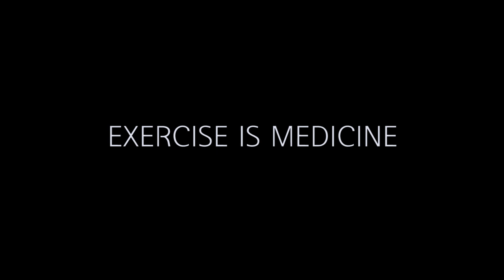Exercise is Medicine by MMDA (Version 3)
Exercise is Medicine by Myanmar Diabetes Association

Director : Snow Miley
DOP : Thiha DYNO
Composer : Thaw Moe Sett @ Dr. Thida Zaw
Vocalist : Ni Ni Khin Zaw
Video Credit : Myanmar Diabetes Association